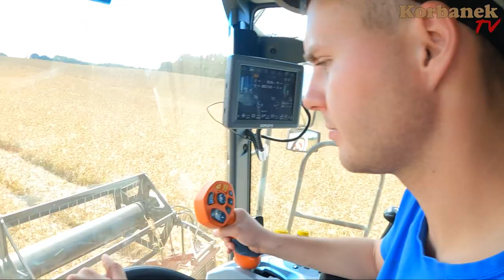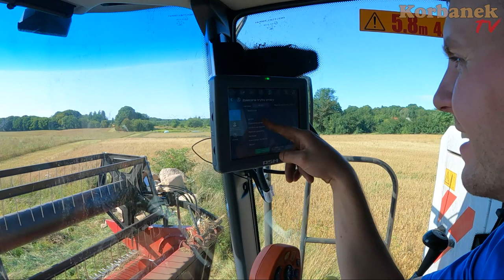Jockerfarm swoje skosił 👉teraz pomaga sąsiadom 👉Kombajn rostselmash Acros 595+ od Korbanek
Jockerfarm (Adrian) skończył u siebie żniwa, jest już spokojny. Teraz dostaje zapytania czy by mógł zaprezentować Rostselmash Acros 595+ u sąsiadów i kolegów z rejonu i trochę pomóc.
Adrian na tym samym polu swoim (?) kombajnem w towarzystwie John Deere i New Holland.